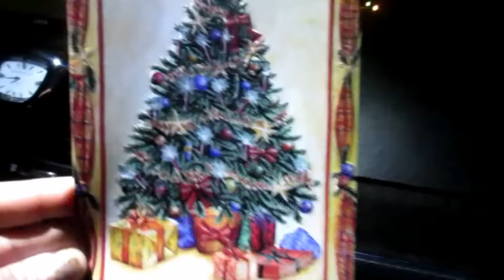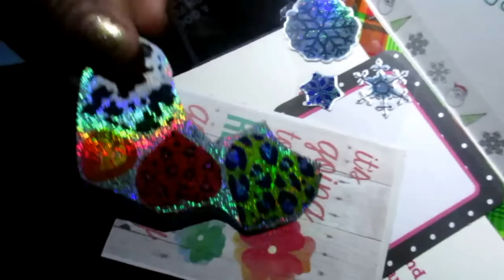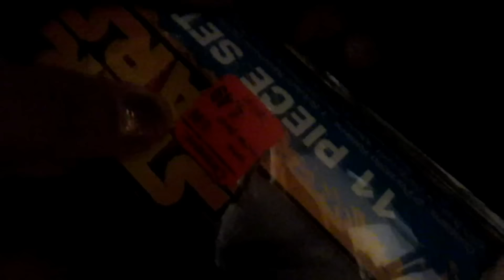SISTER FIGHT!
FAMILY OF 6: JIMMY, MARCIA, NAYJIANA (17),SHAWN (12),DANIEL (10), JERIAH (10)

SAVOY ILLINOIS 61874